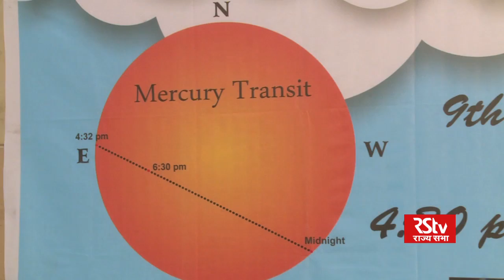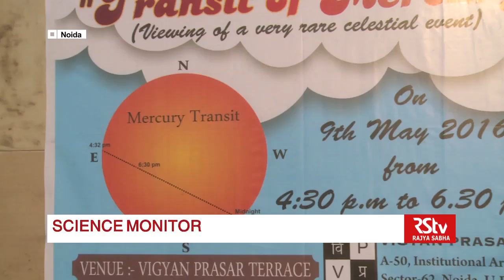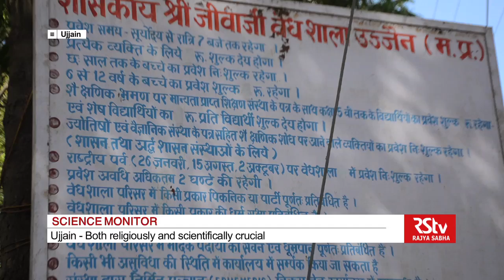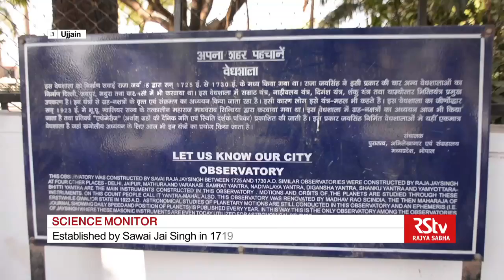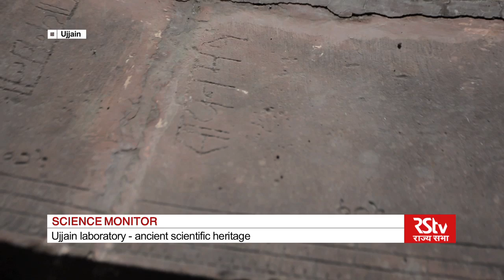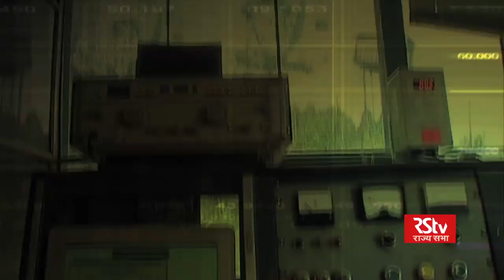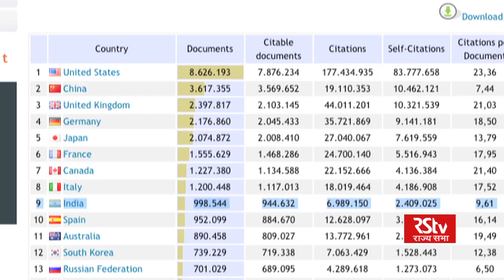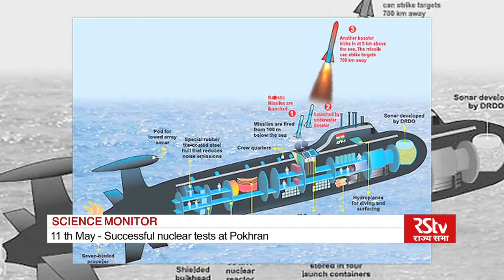Science Monitor | 14.05.16